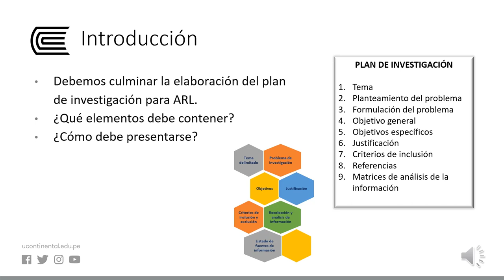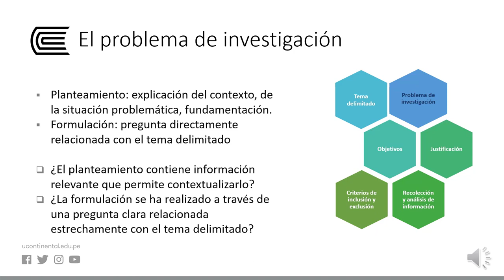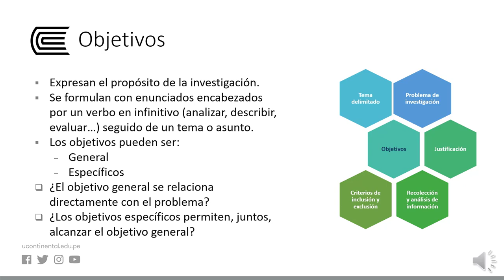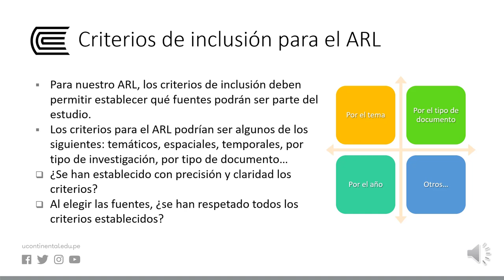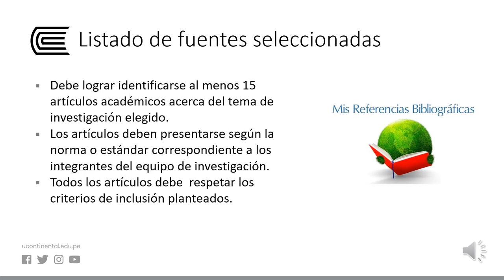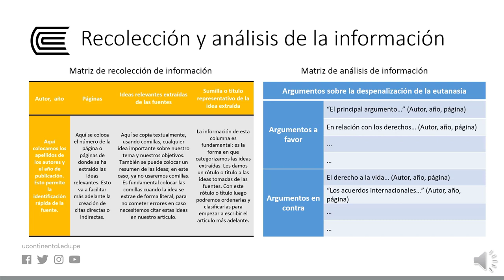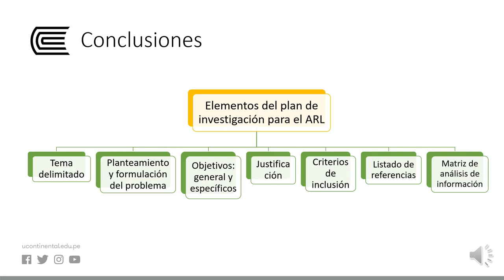C2 S1 Plan de investigación para el ARL